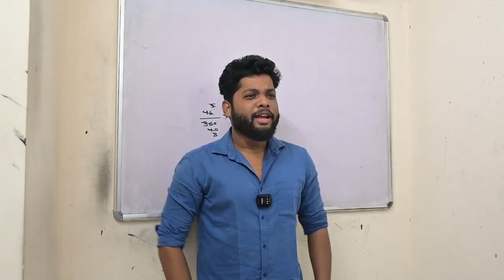Open Book Examination ??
Polity Free Demo Class Registration

About Bidyasagar Classes
Feel Fee to post your valuable Google Reviews

Services Offered by Bidyasagar Classes
1- Classroom/Offline Coaching
2-Online Live Coaching
3- Online Recorded Coaching
4-Study Material-Hardcopy/Softcopy
5- Online/Offline Test Series
Facilities Offered by Bidyasagar Classes
1- Daily Online Topic Test
2- Personalised Doubt Clearing Classes
3- AC Classrooms
4-Fully Digitalised Classrooms
5-Experienced Faculties
6-Updated Study Materials
7-Monthly Current Affairs Magazines
8-Daily Updated Current Affairs Video and Quiz
9-Small Batch Sizes
10-Well maintained sanitized and Hygienic Classroom
11-Daily MCQs and Study Notes in Whatsaap and Telegram Group
12-Weekly Feedback for Student Satisfaction
13-Daily SMS to Guardians about Students’ Daily Test Marks
14-Newspaper Reading Techniques for Students
15- Mobile AAP loaded with contents
Courses Offered by Bidyasagar Classes
For Graduation Students
1- BEd Entrance-Science/Arts-State/Central/Regional
2- MSc Entrance-Physics/Chemistry/Mathematics/Botany/Zoology
3- IIT JAM-Physics/Chemistry/Mathematics/Biotechnology/Geology
4- Bank Clerk/P-IBPS/SBI/RRB
5- SSC-CGL/CHSL/MTS
6- Railway
7- OSSC/OSSSC
8- ASO
9- Stenography
For 11th and 12th Science Students
1- Board Coaching-CBSE/ICSE/CHSE-All Subjects
2-1 Year Entrance Coaching-OUAT/NEET/JEE/NISER
3-Crash Course-OUAT/NEET/JEE/NISER
4- NDA/NA
5- D.EI.Ed/CT
For Teacher Eligibility Students
1-OTET -Paper-I & Paper-II
2-CTET -Paper-I & Paper-II
3-OSSTET
4-TRT
5-OAVS/KVS/NVS
6-JT
English Communication Course
1-Spoken English
2-Group Discussion
3-Personal Interview
4-Personality Development
5-IELTS
OJEE Lateral Entry
1-B.Tech -for Diploma Students
2-MCA
3-MBA
4-Pharmacy
Technical Course
1-SSC JE
2-RRB JE
3-OSSC JE
Civil/Electrical/Mechanical/Electronics
Computer Course
1-DCA
2-PGDCA
3-Tally

Bidyasagar Classes Calling and Whatsaap Numbers
Bidyasagar Classes Address
Bhubaneswar, Odisha-751015